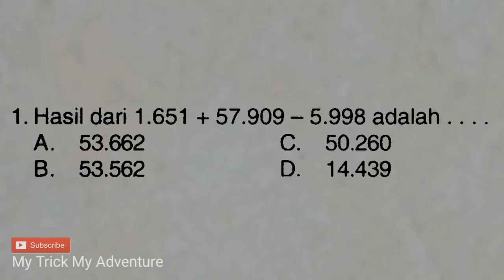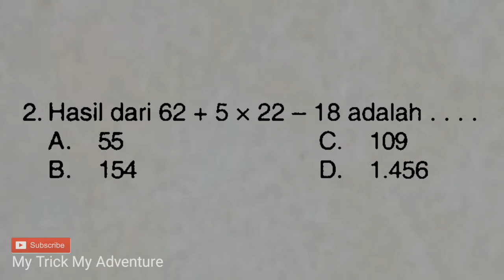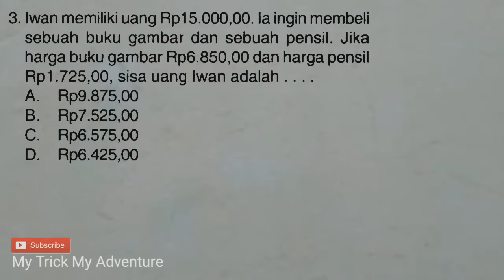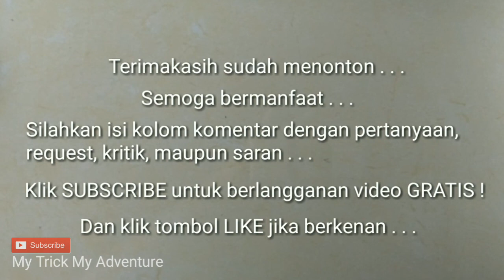Cara jitu! USP SD/MI 2020 | Operasi Hitung Bilangan Cacah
DETIK-DETIK

Semoga bermanfaat.

Terimakasih...